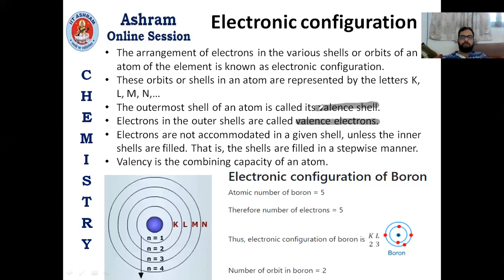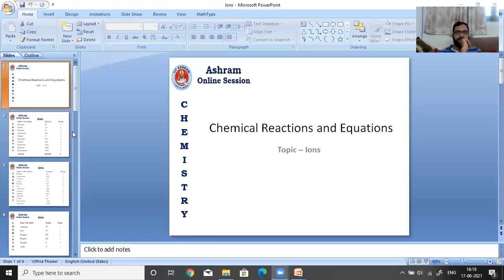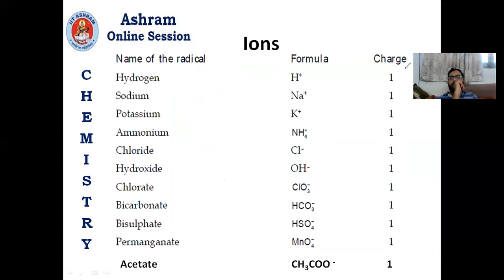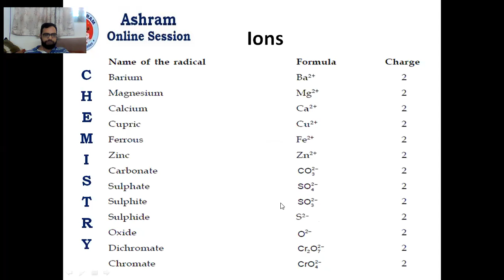MKP 7 17 June